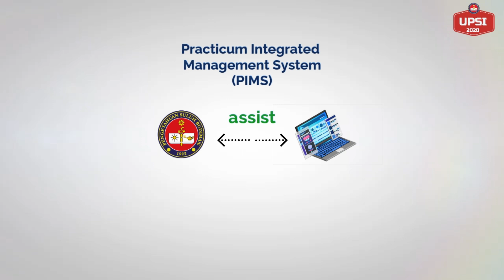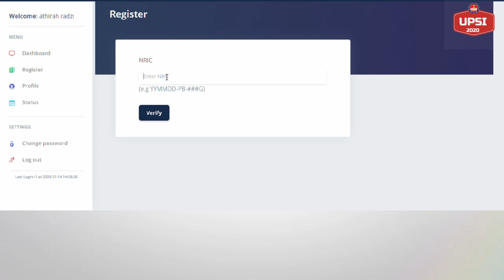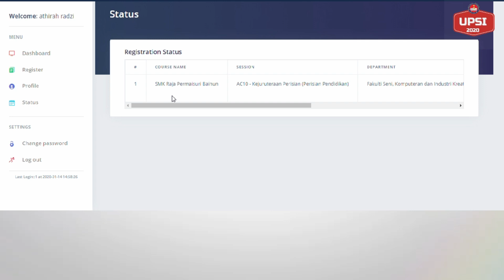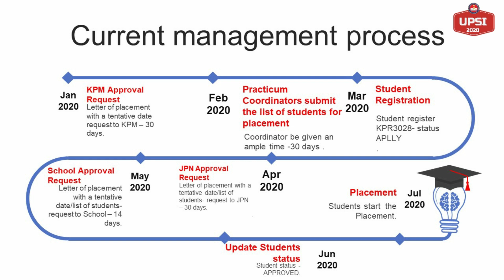PIMS: Practicum Integrated Management System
PIMS is a platform to assist PULAMI to manage teaching practice, internship counseling, industrial training and supervision fieldwork.

This invention won Bronze medal in MTE 2020

Inventors:
PM Dr. Nurul 'Ain Mohd Daud
Nur Athirah Radzi
Ruqayyah Syaiduddin